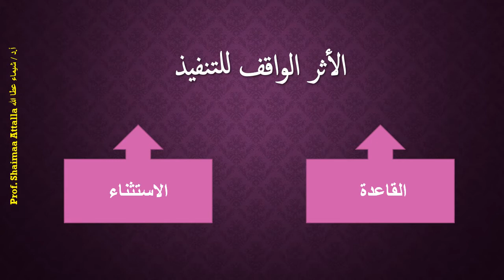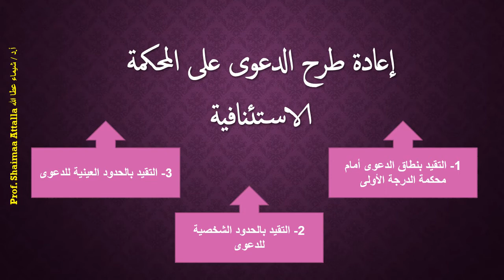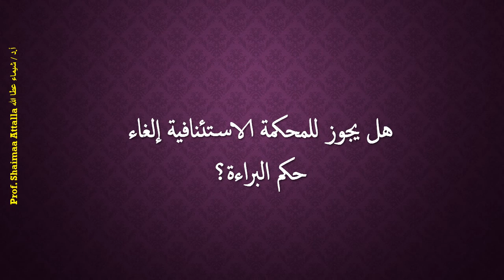المحاضرة الخامسة في طرق الطعن في الأحكام 005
المحاضرة الإلكترونية الخامسة
في قانون الإجراءات الجنائية "طرق الطعن في الأحكام"
لطلاب الفرقة الرابعة انتظام وانتساب وشعبة اللغة الإنجليزية
بكلية الحقوق - جامعة الزقازيق
الفصل الدراسي الثاني 2022